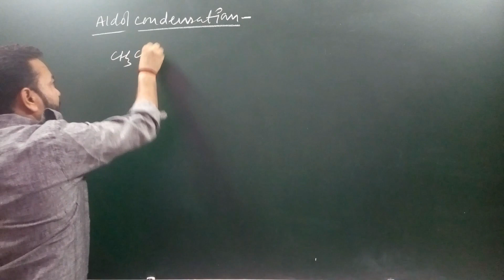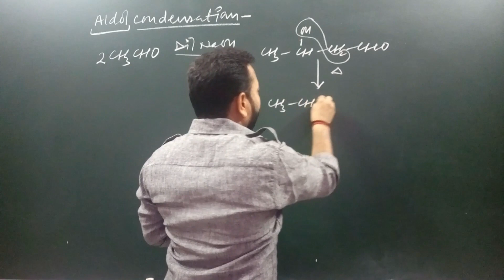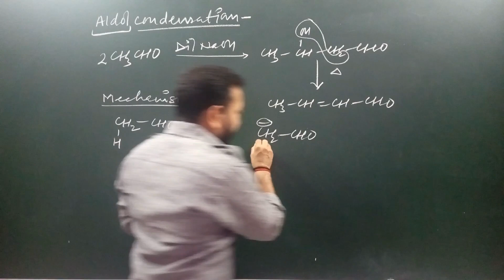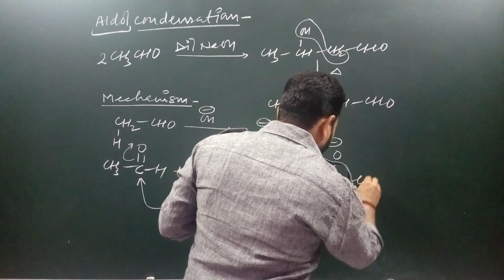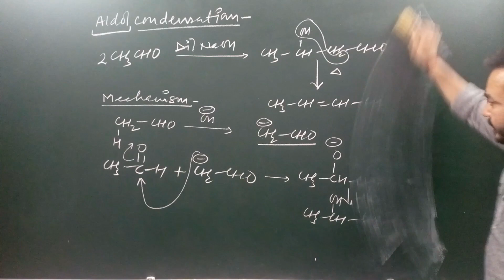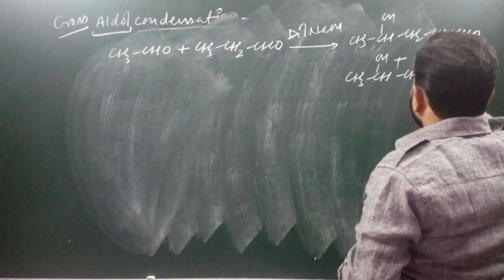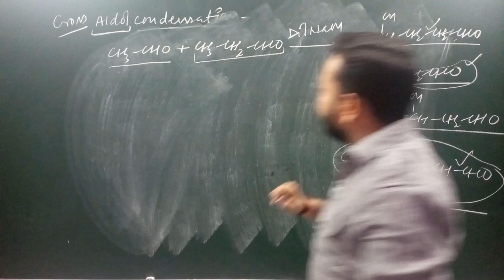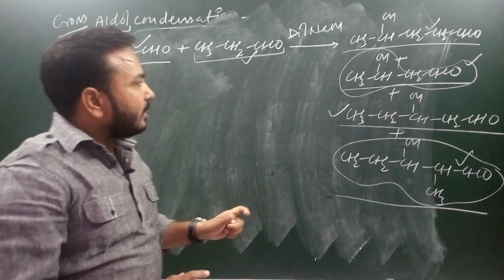Aldol and Cross Aldol Condensation with Mechanism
Dr-Rahul Panwar
Chemistry Video Lectures to prepare for JEE-Main, JEE-Advanced, NEET & Board Exams. Also download (LINK) study material for this topic from another video and keep studying. Thnx
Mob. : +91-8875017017